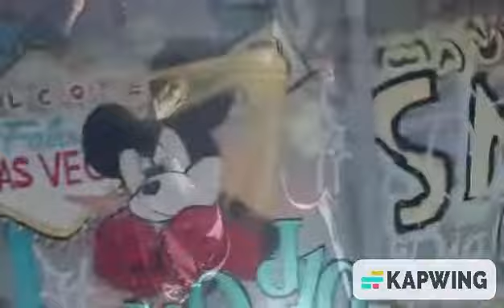Run With Me, Deux Bra Original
the 2022 edit of this Original Deux Bra tune